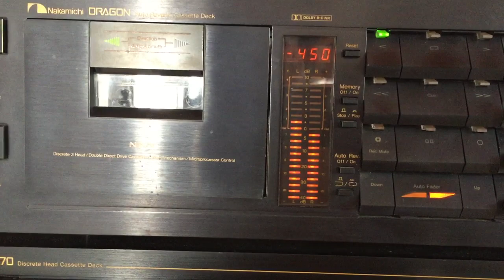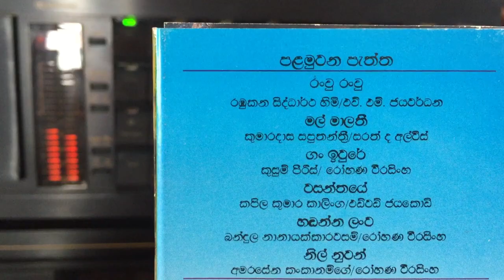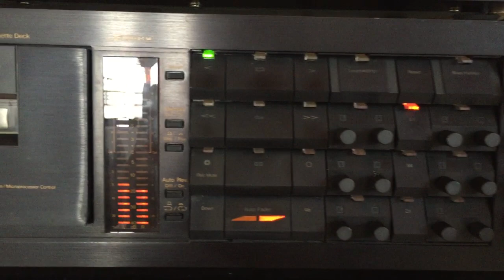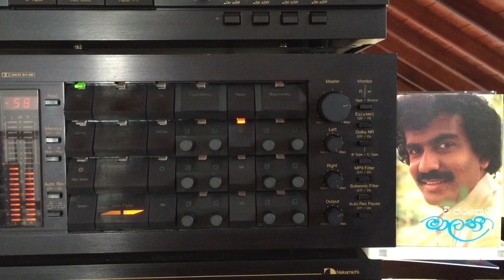Edward Jayakody: Nil Nuwan Pegena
Lyrics: Amarasena Kankanamge; Melody: Rohana Weerasinghe